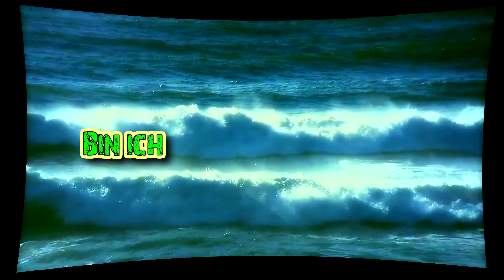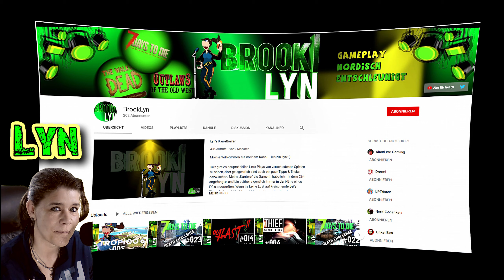LYN - Jetzt zeigt sie sich auch noch!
Ich? FaceCam? Niemals! Ähm ... oder jetzt doch? Die Comic-Lyn lässt heute der echten Lyn mal den Vortritt - ganz kurz, aber immerhin! ;D Ein kleines Spaß-Video "einfach nur mal so"! :)